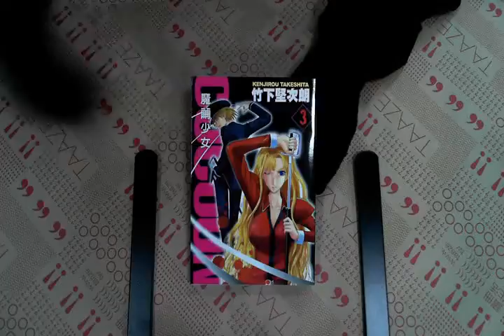TAAZE｜魔繭少女COCOON（3） 二手書書況 9789861185606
TAAZE｜讀冊生活網路書店「魔繭少女COCOON（3）」，找二手書請至